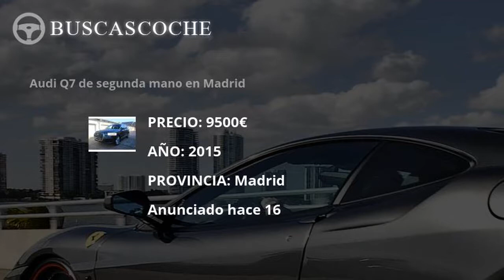Audi Q7 desde 1099€, mejores ofertas